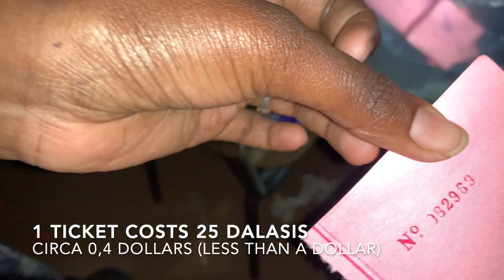Zimba masquerade show during Koriteh days in The Gambia | Eid VLOGS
Greetings extended family!

So Gambians like celebrating Eid (Koriteh) for 3 days and not just 1 lol!
There are so many activities to take part of during these days - one of them being the Zimba masquerade show.

Zimba is from the Wolof tribe and it's a form of a masquerade dance performance. These festivals the zimbas part take in are often held on the street of residential areas.
The prizes of the show can vary, the one we attended costs 25 dalasis. Many children attend it as well, those who don't buy a ticket can be chased away and threatened to be beaten by the Zimba.

- FOLLOW ALONG ON THE JOURNEY -

► You can also support through Youtube’s “Super Thanks” feature